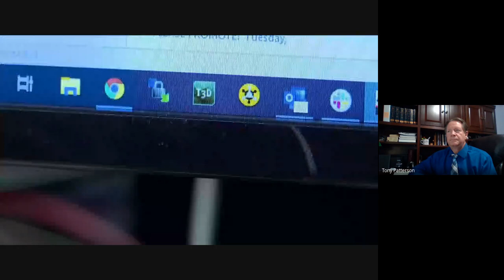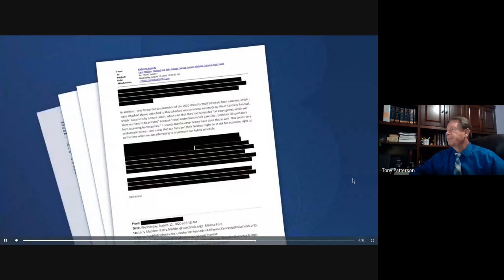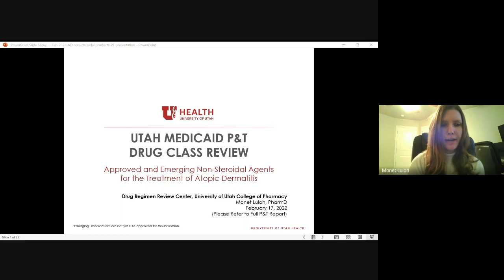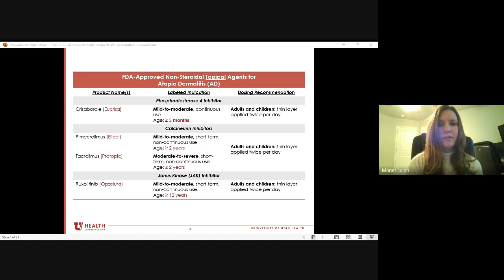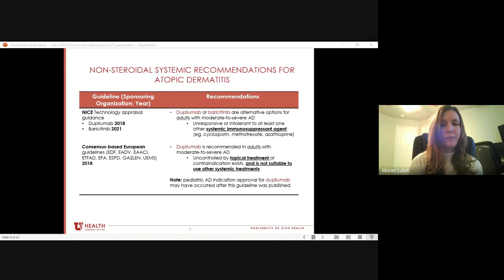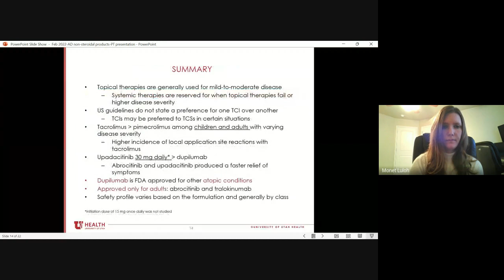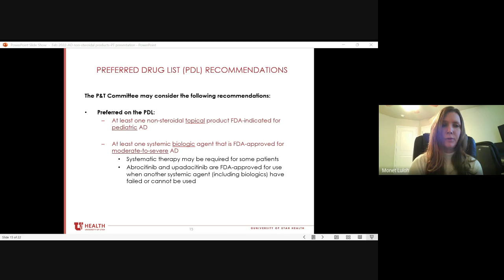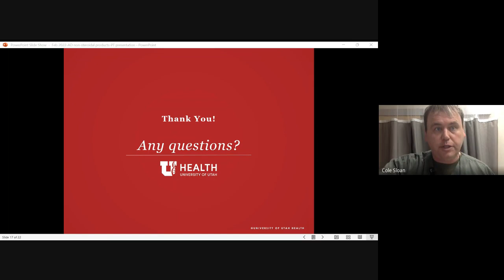2022 02 17 P T Meeting Recording